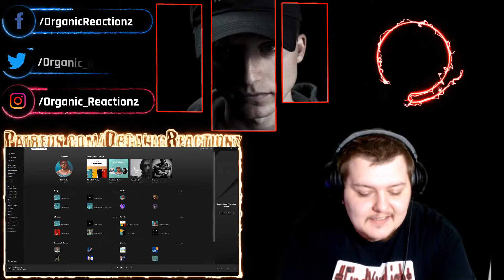{REACTION TO} Chris Webby [@chriswebby ]- Prayer Hands (feat. @GRIEVES206 )(Official Audio)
𝘏𝘢𝘷𝘪𝘯𝘨 𝘧𝘶𝘯 𝘩𝘦𝘳𝘦 𝘸𝘪𝘵𝘩 𝘖𝘳𝘨𝘢𝘯𝘪𝘤? 𝘑𝘰𝘪𝘯 𝘵𝘩𝘦 𝘖𝘳𝘨𝘢𝘯𝘪𝘤𝘍𝘢𝘮 𝘰𝘯 𝘋𝘪𝘴𝘤𝘰𝘳𝘥 𝘧𝘰𝘳 𝘮𝘰𝘳𝘦 𝘧𝘶𝘯 & 𝘮𝘶𝘴𝘪𝘤!

FOLLOW YA BOY ON TWITTER
Comment more video ideas below!